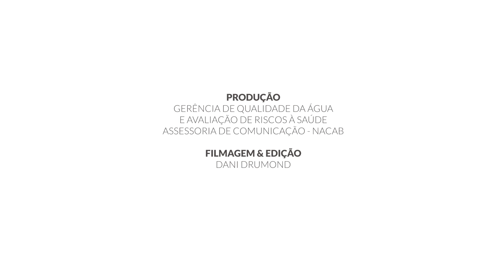⏰ [Minuto Nacab] Plano de Reparação Socioambiental da bacia do Paraopeba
🌱 🚣🏽‍♀️ No acordo judicial assinado em fevereiro de 2021 pela Vale, Governo de Minas e Instituições de Justiça, foi decidido que a mineradora deverá destinar pelo menos 5 bilhões de reais para a recuperação socioambiental da bacia do Paraopeba.

📔 As ações a serem realizadas deverão estar publicadas no Plano de Reparação Socioambiental, instrumento que define como, quando e onde o dinheiro será utilizado.

⏳ Como o plano é desenvolvido e em qual etapa está? Como ter acesso ao que já foi construído? O gerente de Qualidade da Água e Avaliação de Riscos à Saúde da ATI Paraopeba Nacab, Lauro Fráguas, explica melhor no "Minuto Nacab” da semana.

▶️ Assista!

🏥 E acesse aqui a cartilha tira-dúvidas sobre os Estudos de Avaliação de Risco à Saúde Humana e Risco Ecológico